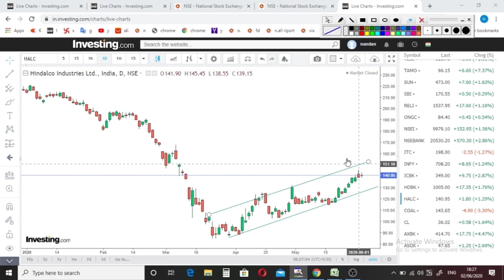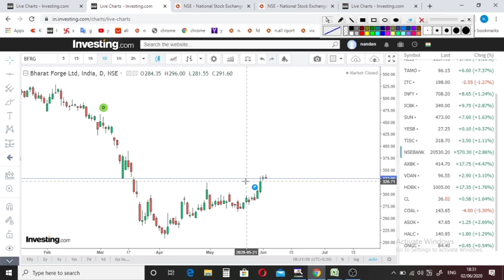best intraday trading stocks for tomorrow | Best trading stock for tomorrow 03-06-2020 in hindi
Hi

 Today we will talk about the best intraday shares and I will tell you if you have the best breakout stocks tomorrow,
  And you can keep an eye on them because it's a nero